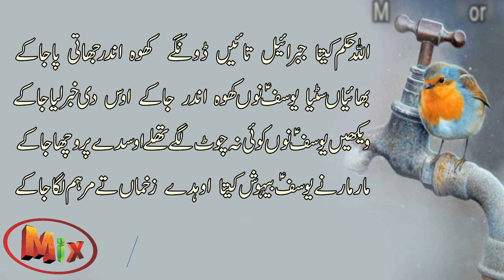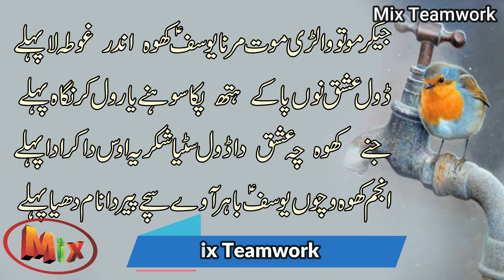Punjabi Sufi Kalam | Best Punjabi Arfana Kalam | Sufiana Punjabi | Mix Teamwork | Heart touching